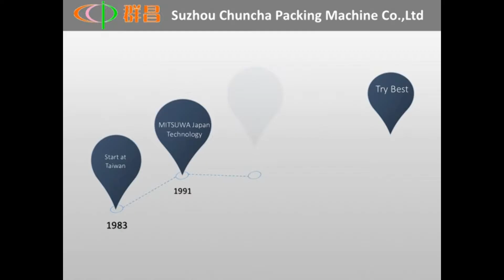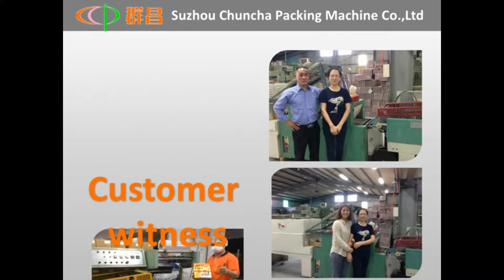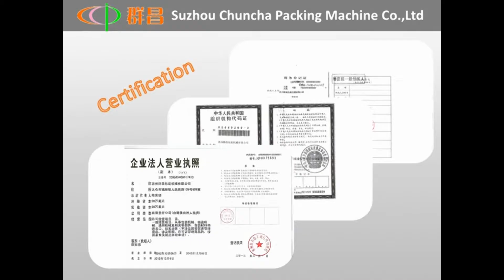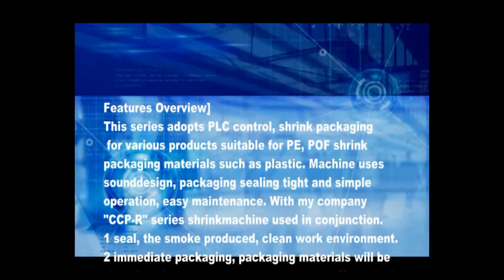Automatic wallpaper packaging machine